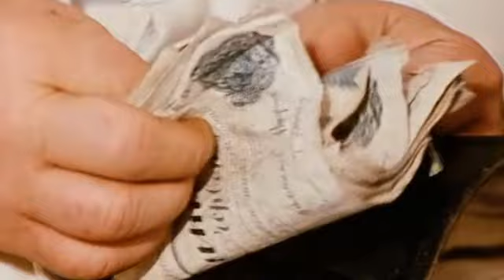Сергей Филиппов " Человек-праздник "